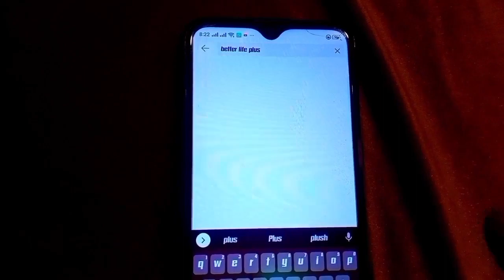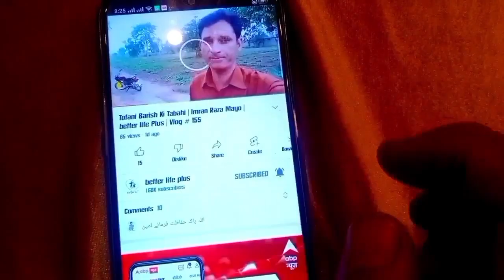ijjtama k pandal ki mustaqil chhatt tayyar | raiwind tableghi ijjtama 2022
berron k mehman | mimber ki tayyari | ijtama ka mimber ijtama ki tayyari | tableghi markez | tableghi markaz main jumma ki nimaz | tablegi markez raiwind | tableghi markez raiwind ki bulding | tableghi markez raiwind canteen | raiwind tableghi markez | tableghi jamaat | tableghi karguzari | Tablighi Karguzari Mastoorat Ki Karguzari | Some Amazing Stories of Tablighi Jamaat |Allah ki Madad Ko Aankho Se Deka | Tabligh Jamaat Ki Karguzari | Islamic Guidance & Knowledge Centre Karguzari Haji Abdul Wahab Sahab Ko Mashware Mai Sunai | Heart Touching Story | Bayanat Clips Tableghi Jor Lahore or Kasure 2022 | Raiwind joor 2022 | lahore Jor 2022 | Raiwind Tablighi Ijtema| lahore ka jor 2022 | latest lahore ka joor | tableghi joor | raiwind markez | raiwind Pandal | markez | ijtama ghahh |salana jor 2022 | buzurg hazzrat | molana tariq jameel | biyanat | imran raza mayo | imran raza meo | imran raza mu | imranrazamayo | imranrazameo | better life plus | betterlifeplus |
purano ka jor | raiwind ijtima joor | raiwind pandal | raiwind pandal ki tyyari | raiwind ijtama pandal ki tiyari |